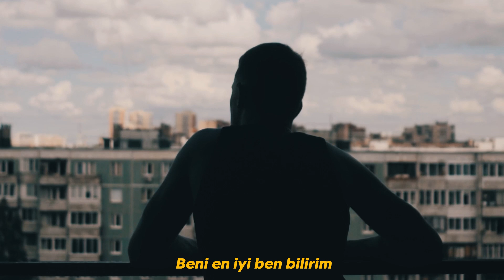Ali Katı x Rash - Rast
Rast serisi tüm dijital platformlarda yayında!

Söz: Ali Katı, Rash
Beat: Rash
Mix&Mastering: Rash
Kayıt: Eski Kafa.pro
Edit Video: Alihan Dilcan
Artwork: Mehmet Akıncı